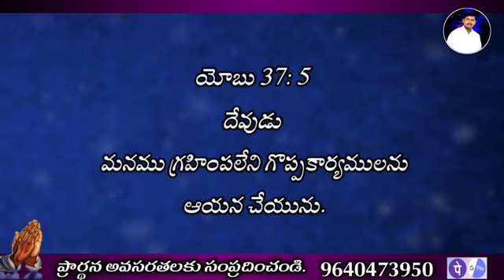God promise Telugu Christian messages Today God promise today God promise in Telu